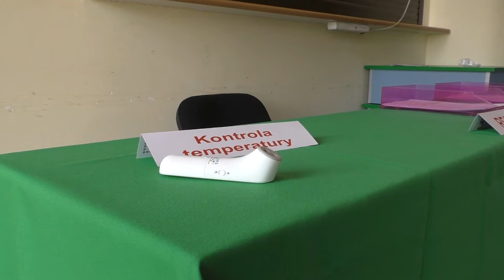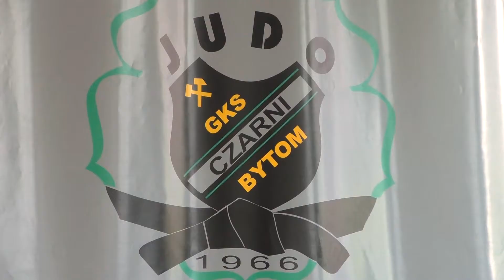Bytom: ruszyły zajęcia sportowe dla dzieci i młodzieży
Bytom: ruszyły zajęcia sportowe dla dzieci i młodzieży. Zajęcia z których zadowoleni są zarówno zawodnicy i rodzice ale też kadra szkoleniowa bytomskich klubów. Wszystkie treningi odbywają się z zachowaniem zaleceń sanitarnych i zasad bezpieczeństwa.

Przed wznowieniem treningów odbyło się spotkanie władz miasta z przedstawicielami bytomskich klubów i stowarzyszeń sportowych poświęcone ich bezpiecznej organizacji. Bytomski OSIR przygotował między innymi ankietę wstępnej kwalifikacji medycznej. Na jej podstawie dzieci mogą rozpocząć treningi, które również odbywają się z zachowaniem wszelkich wytycznych i zasad bezpieczeństwa.